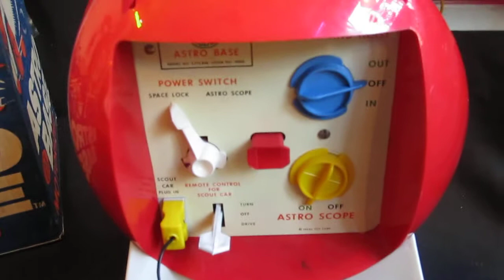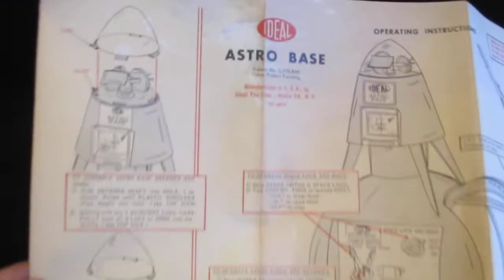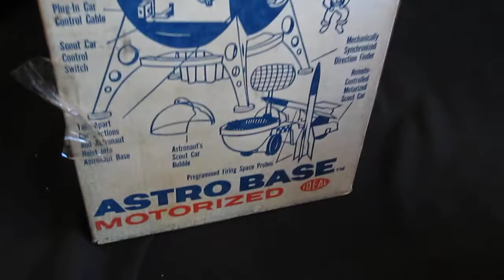ASTRO BASE Motorized by Ideal - toy Moon Base and Scout Vehicle 1960 Made in the USA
ASTRO BASE Motorized by Ideal - toy Moon Base and Scout Vehicle in the original box. From 1960 it was made by the Ideal Toy Company of Hollis, New York, U.S.A.
This video shows that it works to some degree but not all the functions are working.  This is an item to be sold on ebay this week.